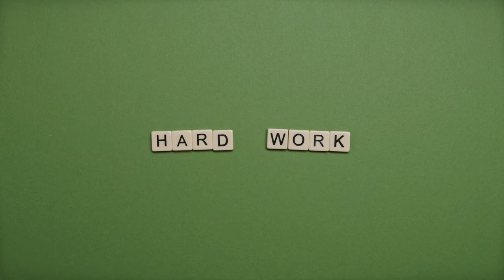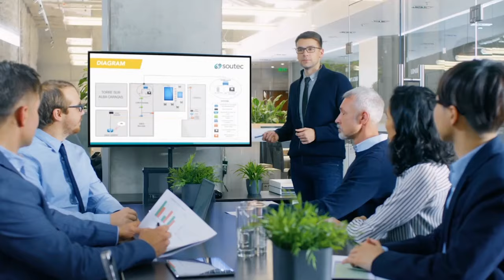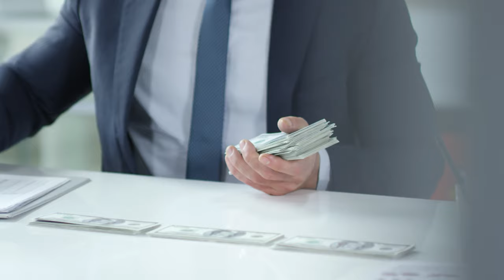Believe in your selfe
This channel including video editing, animation making,news,inspiration, tutorial how to make money,shorts video.